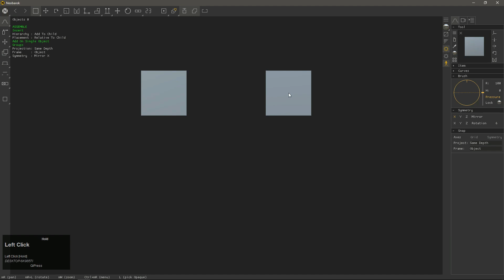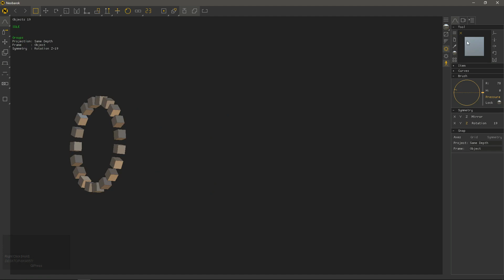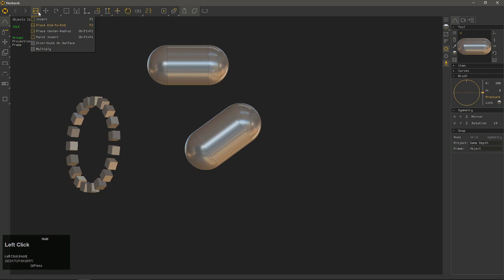Neobarok 2 :: Add Objects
Adding objects in the scene.